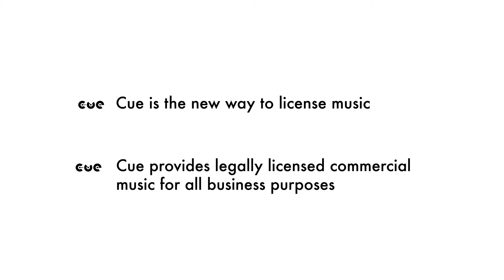Cue Long 290712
for any commercial usage .

CueSongs focuses on the smaller usages like Corporate film, Branded
Content for websites & Social media and Music for Events. Usage in
these areas has grown rapidly in recent years but mostly go
unlicensed. The website can handle the entire process, from matching a
tracks to our clients needs and then enabling them to licensing it at
the press of a button.

We offer clients less hassle, quicker licensing and more informed choices."